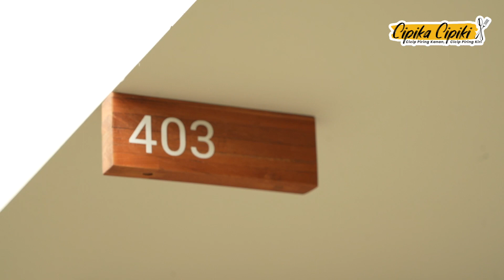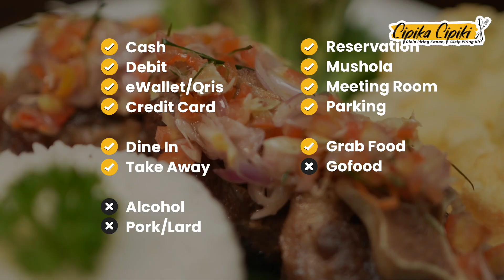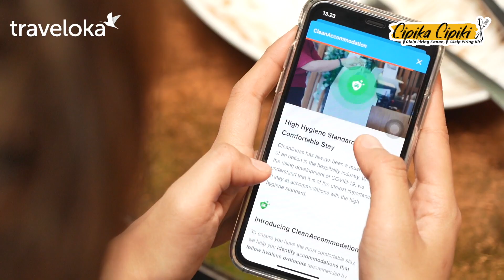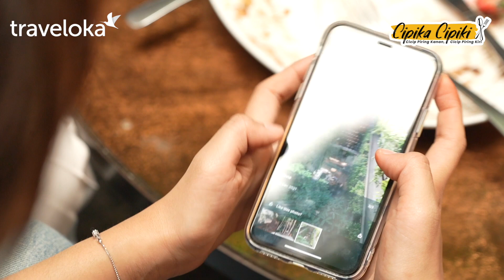Fuji - Sali Staycation di Bandung + Cicip Makanan Hotel yang Nampol! | TS Cipika Cipiki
Fuji - Sali Staycation di Bandung + Cicip Makanan Hotel yang Nampol! Apa aja ya makanannya?

Pada episode terbaru Program Cipika Cipiki, Fuji dan Sali bakal ajak Teman Setia kulineran di Kota Bandung 🥰🥰

Menariknya, di episode ini mereka bakal cobain makanan dari Hara Cafe & Resto, restoran dari Kollektiv Hotel. Nah Kollektiv Hotel ini, hotel konsep kontainer pertama di Bandung.

Sebagai temanhidup di dunia perkulineran, Fuji & Sali booking Hotel Kollektiv dengan mudah di aplikasi Traveloka. Cari inspirasi menginap di berbagai pilihan hotel untuk rencana nanti, cuma di aplikasi Traveloka!

Yuk sudah tayang, langsung meluncur ke Youtube TS Media, videonya sudah tayang!

TS Cipika Cipiki
Fuji
Sali

Wardrobe Fuji : Monochrom Wear @monochormwear
Wardrobe Sali : M231 @m231official
Thanks to Kollektiv Hotel & Traveloka